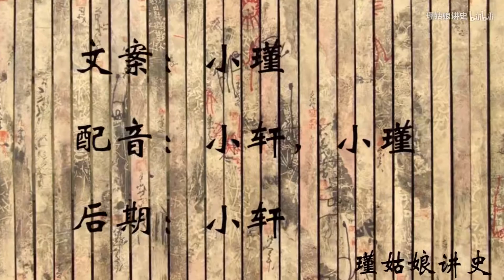外太空漂浮着5具尸体，但有2具不是地球宇航员的，那有何来头